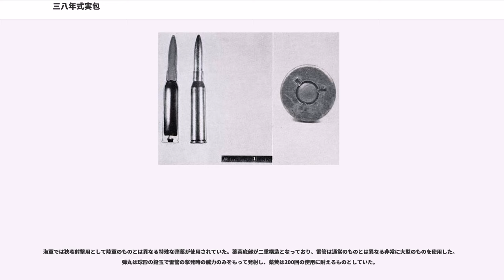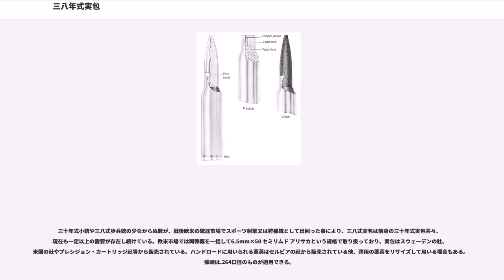三八年式実包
三八式実包（さんはちしきじっぽう）とは、大日本帝国陸軍によって開発された6.5mm小銃弾である。三八式歩兵銃などの火器で使用された。三十年式実包を尖頭銃弾に改良したものであり、三十年式実包とは完全に互換性があった。

本実包は1906年（明治39年）より陸軍技術審査部において研究を行ない、1907年（明治40年）9月に制定、1913年（大正2年）2月に改正された。最大の特徴は、日本初の尖頭銃弾（「四〇式銃弾」と呼称）という点である。以前採用していた三十年式歩兵銃の円頭銃弾と比較して、骨部に命中した際、貫通力が優れるため、大きな骨創を与えることができた。ただし、肉部への損傷は比較的小さく、不殺銃弾ともよばれる。また、三十年式実包よりも弾丸重量を減らし、装薬を増量することで、より初速を高めていた。開発にあたり、三八式実包はドイツで1903年に採用されたS弾の影響を受けている。

薬莢は、銅：亜鉛が67：33の黄銅第二号製の半起縁式薬莢を用い、黄銅第二号製のベルダン型雷管には、爆粉0.02gを装し錫箔を被せてあった。装薬は、無煙小銃薬からなる装薬2.15g（後に装薬のロット毎に装薬量を調整するよう改正）を充填している。弾丸は、銅：ニッケルが8：2の白銅第一号製被甲に、鉛95%、アンチモン5%の硬鉛を弾身としている。この弾丸の中径は最大6.65mmで、全長は32mm（後に32.5mmに改正）、重量は9gである。銃の口径6.5mmよりも弾丸の中径が大きいのは、ライフリングに弾丸を噛ませるためであった。薬莢、装薬、弾丸などを含めた全備弾量は21gであった。

三八式歩兵銃のほか、三八式騎銃、四四式騎銃、三八式機関銃、三年式機関銃にも使用された。また、九七式狙撃銃、十一年式軽機関銃、九一式車載軽機関銃、九六式軽機関銃用に三八式実包の装薬を2gに減量した減装弾も存在した。減装弾の紙箱には区別のために「減装（GENSOU）」を意味する「」（○の中にG）のスタンプが押されていた。

また、弾道の安定性が良く当時の小銃弾としては反動が軽かったため、第一次世界大戦末期にはロシアで実用化された自動小銃であるフェドロフM1916の弾薬としても採用されている。

これらの後継にあたる機関銃は、三八式実包よりも大口径の銃弾を使用した。口径7.7mmの九二式重機関銃である。弾薬補給の合理化から、同じく7.7mmの九七式車載重機関銃、九九式軽機関銃、および九九式小銃が開発された。ただこれらは口径は同じ7.7mmだが、リム形状（後に共通化）や弾丸、装薬量が異なり、弾薬の互換性に問題があった。

射距離400mの場合は8mmの鉄板を貫通し、22cmのレンガも貫通した。また銃口付近では、人体３体を貫通する威力があった。無煙小銃薬を発射薬として、三八式歩兵銃で発射した場合、初速762m/s、最大飛翔距離3,700mであった。三八式実包を開発するに至った最大の課題は、コサック騎兵に対する突撃破砕射撃であった。そのために尖頭弾を採用している。尖頭弾の骨創は騎馬の前脚部にダメージを及ぼし疾走時の自重負荷によって骨創部へ応力集中が生起し、それによって自壊作用を生じて走行不能になるというダメージを与えた。これにより、コサック騎兵の存在価値は著しく低下した。

口径に比して弾頭重量が大きいため、重量の割に空気抵抗が少なく、発射後の減速が少ない。加えて初速も高いことから、弾道の直進性に優れる。これが、三八式歩兵銃が高い命中精度を得られた、大きな理由と思われる。

欧米の7mmクラス弾と比べ、口径が小さく威力が弱いと言われるが、口径が小さいと言っても弾頭重量と運動エネルギーに関してはフルサイズのライフル弾であることは疑いがない。事実、現在でも欧米ではフルサイズのライフル弾に分類されている。

以下の弾種が存在した。

小銃および軽機関銃に対しては挿弾子で実包5発を纏めたもの3つを収めた台形状の紙函で供給され、重機関銃に対しては実包30発を一列に装した保弾板を収めた細長い紙函で供給された。
各弾種の共通事項として、薬莢の材質は黄銅第二号。雷管体の材質は擬製弾を除き黄銅で、爆粉0.02gを装し錫箔を被せてあった。装薬は一部を除き無煙小銃薬を装する。また、弾丸の弾身は一部を除き鉛95%、アンチモン5%の硬鉛が使われた。

価格は昭和14年8月の臨時予定価格である。当時の物価と現在の物価の差は、おおよその目安として1,500倍程度である。

なお「兵器細目名称表」においては、弾薬の名称は「○○式○○銃弾薬（○○...